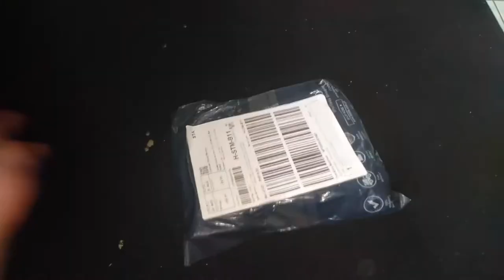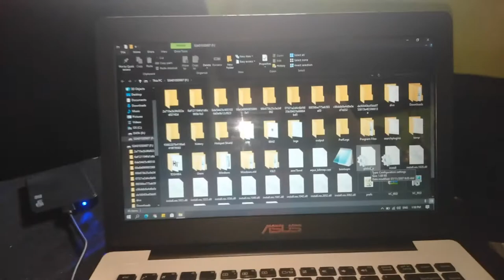Vlogging in Late 2000s (How I Recover My Old Files) | Blast From The Past Vintage Vlogs #1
Jump to 2:30 to watch the actual vlog.

Here is a way to recover files from a dead laptop.
Paano makuha muli ang mga files sa sirang laptop?

You don't have a problem as long as the internal hard drive is not damaged.

I also decided to post as many videos as possible coming from my recovered files so I don't have to worry a lot in case all my laptops, including the external hard drive, also get amnesia.

These recovered videos are from my high school days in 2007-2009

Blast from the Past videos are old archives I collected from various old storage ranging from burned CD's, salvaged hard drive from defunct laptops to microSD card slots.